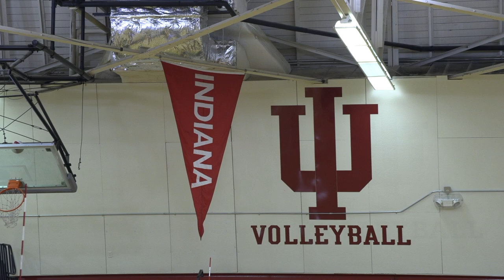Krista Vansant PKG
Video shot and edited by Lauralys Shallow.